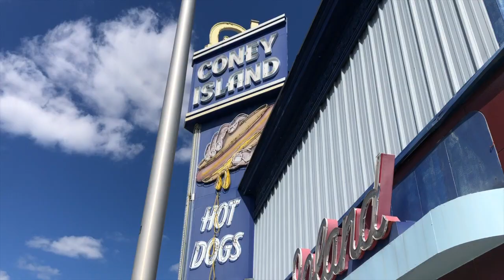Brothers Sophomore Move In Day // College of the Holy Cross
I’m 17 y/o, a senior in high school, and I live in South Carolina! I love to make videos on travel, school, and vlogs. :)

xx, Amelia